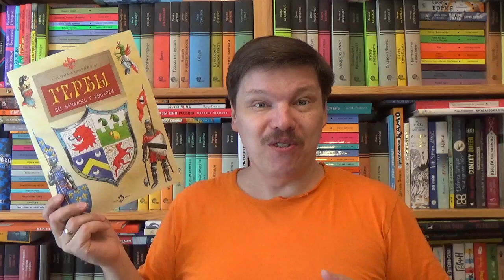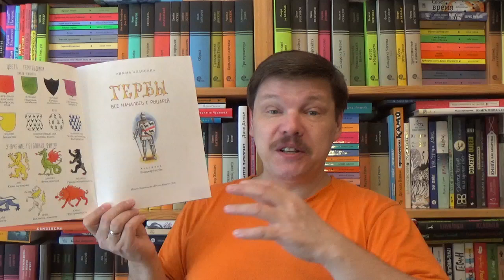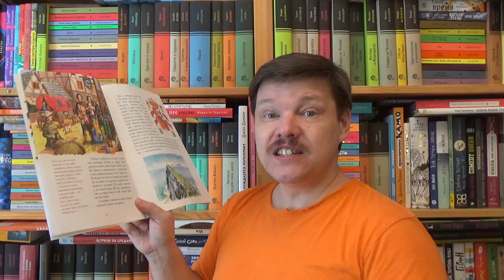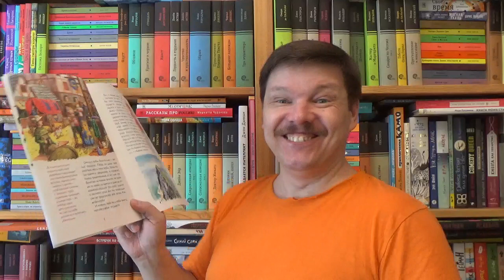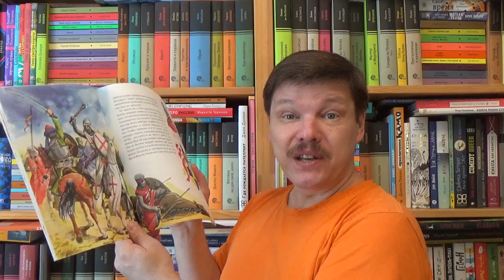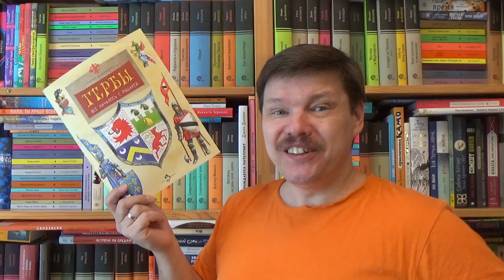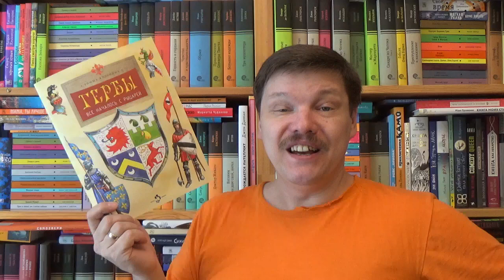Римма Алдонина. Гербы. Всё началось с рыцарей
Алдонина Римма Петровна. Гербы. Всё началось с рыцарей / Илл.: Голубев Владимир. - М.: Настя и Никита, 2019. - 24 с. - (Серия: Настя и Никита) - ISBN: 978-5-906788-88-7 Аннотация к книге: У многих современных государств, городов и земель есть собственные гербы. И каждая деталь на них что-нибудь означает. Если понимать, что именно, - можно узнать много интересного об истории этого края и о том, чем он славится сейчас. Наука геральдика, появившаяся во времена рыцарей, откроет вам, как составляются гербы, что означают разные цвета, фигуры, предметы и как сделать свой собственный герб. Для старшего дошкольного и младшего школьного возраста. 2-е издание.

О детской литературе: что прочесть, кто пишет, где обсуждают? Более 170 ссылок:
Как сэкономить, покупая книги? -

Хорошего чтения!